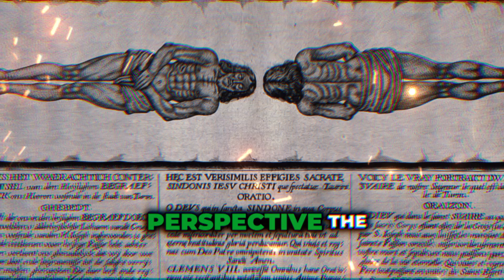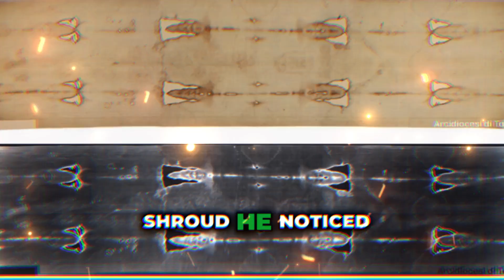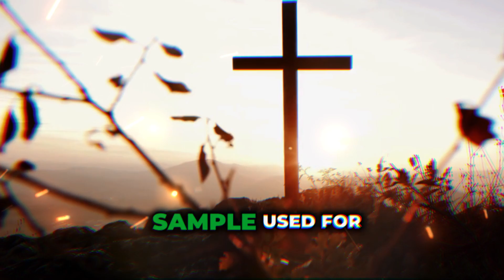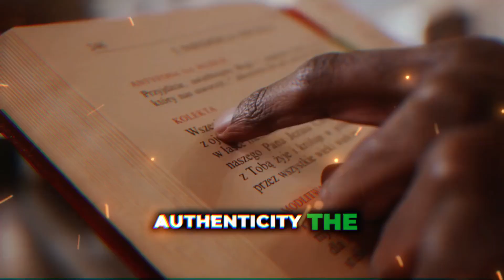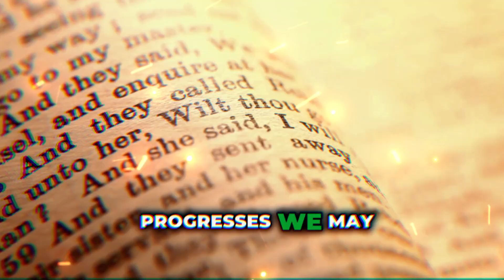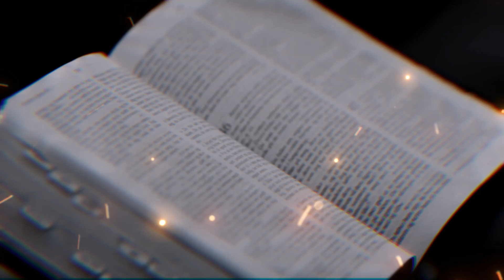Is the Shroud of Turin Real? New Science May Hold the Answer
Is the Shroud of Turin real or fake? This question has puzzled historians, scientists, and believers for centuries. From the Shroud of Turin's real face to its 3D reconstruction, explore the latest scientific findings, including AI-driven research and groundbreaking evidence from 2024. Discover insights from documentaries, debates, and even popular discussions like the Turin Shroud on Joe Rogan's podcast. Learn about the face reconstruction, the Shroud’s authenticity, and why the debate continues. Whether you believe the Turin Shroud is genuine or still fake, this article dives deep into the latest research and answers the question: What is the Shroud of Turin?

jesus christ shroud of turin ai
shroud of turin real or fake
shroud of turin real face
shroud of turin proven real
shroud of turin real
shroud turin latest scientific findings
shroud turin ai
shroud turin 3d
shroud turin
turin shroud documentary
turin shroud new evidence
turin shroud joe rogan
turin shroud 3d image
turin shroud 2024
turin shroud latest research
turin shroud face reconstruction
turin shroud john campbell
turin shroud debate
turin shroud model
shroud of turin what is it
shroud of turin is real
shroud of turin is still fake
the turin shroud is genuine
the shroud of turin is authentic